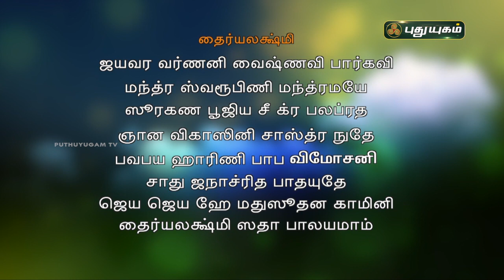கவலைகள் போக்கும் தைர்ய லஷ்மி மந்திரம்! ஆன்மீக தகவல்கள் | Aanmeega Thagavalgal | Magesh Iyer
|தீபம் | கண்ணாடி | சூரியன் | உள்ளங்கை
| கோபுரம் | கோயில்கோபுரம் | மலைஉச்சி